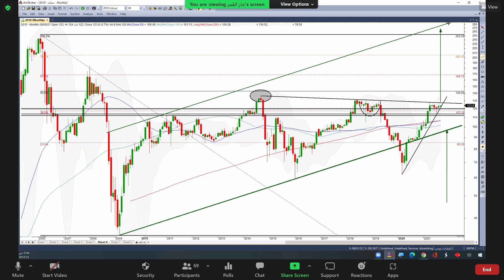سابك 11 09 2021